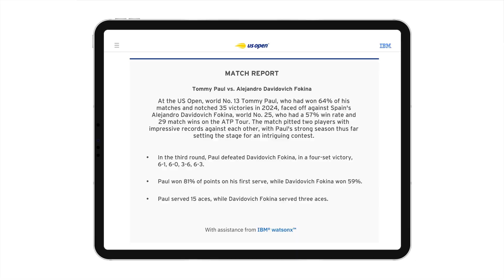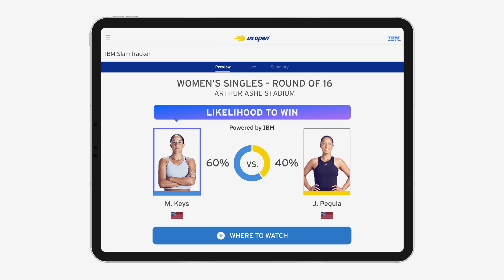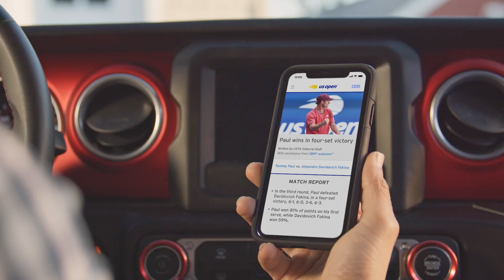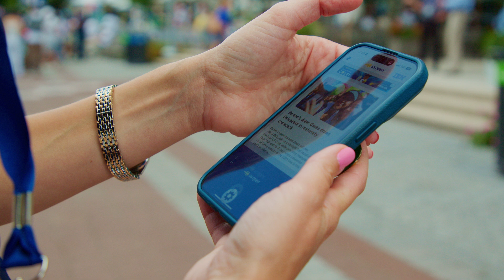IBM and USTA Partnership at the US Open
Did you know that in 2024 over 7 million data points will be captured and analyzed throughout the US Open tennis tournament?!

I recently had the chance to speak with @Monica Ellingson, Partner and Practice Lead, IBM Sports & Entertainment at the 2024 US Open in Queens, NYC.

We spoke about the positive impact this partnership is having for tennis fans and the support for the USTA editorial teams.

Watch the video to learn about the US Open app that @IBMTechnology developed in partnership with the USTA and some of the AI-powered features like Match Reports, AI Commentary, and Likelihood to Win with assistance from IBM watsonx.

for more info about the partnership and how AI capabilities with watsonx can be applied to other industries and use cases.